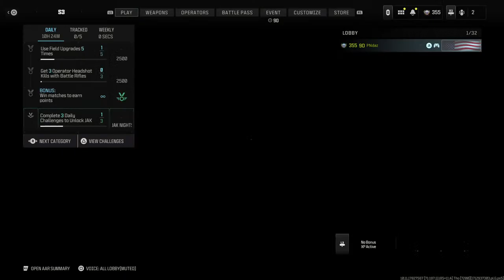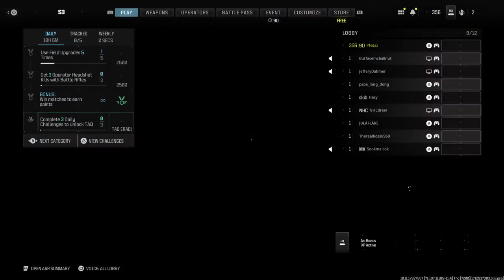MW3 Multiplayer Madness: Core Maps Reimagined ep12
**MW3 Multiplayer Madness: Core Maps Reimagined - Episode 12**

Prepare for an explosive showdown in the twelfth episode of **MW3 Multiplayer Madness**! Our reimagined core maps are hotter than ever, and the action is relentless.

🕜 **Livestream Kick-off**: **1:30 PM CDT**
🔇 **Pure Gameplay**: Immerse yourself in the intensity without any commentary.

Gather your squad, mark your calendars, and let's make this 12th episode an unforgettable battle! See you on the virtual battlefield!